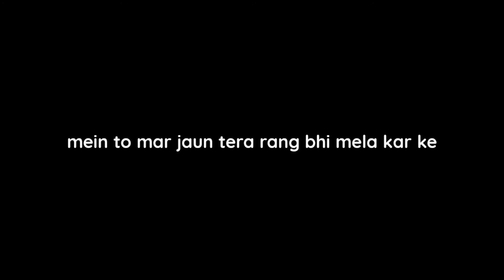Farq itna na sahi ishq o hawas mein lekin - Aftab Iqbal Poetry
Farq itna na sahi ishq o hawas mein lekin - Zafar Iqbal

Farq itna na sahi ishq o hawas mein lekin
mein to mar jaun tera rang bhi mela karke